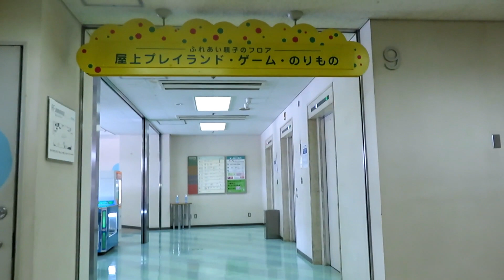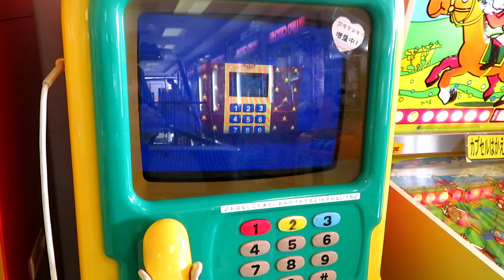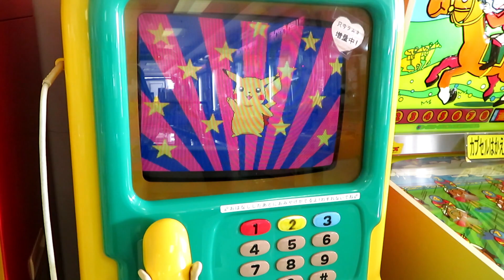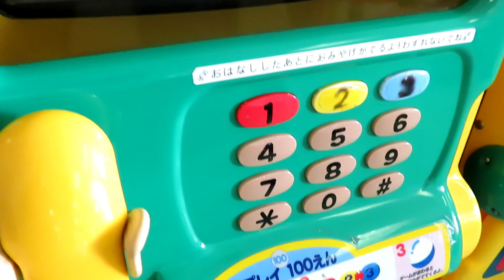【 大和百貨店 】香林坊大和 屋上プレイランド ゲームコーナー 【 石川県金沢市 】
香林坊大和 ( 大和百貨店 ) の屋上プレイランドのゲームコーナーに行ってきました。
平日の開店と同時に行ったので最初は空いていましたが、途中からそこそこ人が来ました。
店員さんからはゲームをプレイすれば撮影OKの許可をもらいましたが、他の人が映らないように撮影していたので、ちょっとカメラワークに違和感があったらすみません。
※動画に映ってしまった人にはモザイクをかけています。
珍しいゲームがたくさん見つかって懐かしかったです✨

0:00 屋外
0:05 店内
0:33 屋上プレイランド
2:45 ポケットモンスター SUPERてれびでんわ
3:07 GOGOアンパンマン
3:32 フライングアンパンマン
3:58 アンパンマン なかよしドライブ
4:16 ドラえもん なかよしドライブ
4:29 ハローキティといっしょ
4:33 ドラえもん SUPERてれびでんわ

※それぞれのゲームのリンクはコメント欄に投稿していますので、気になったものがあればご覧ください。